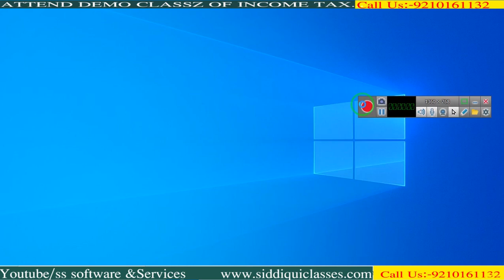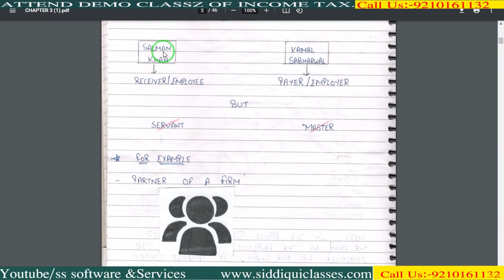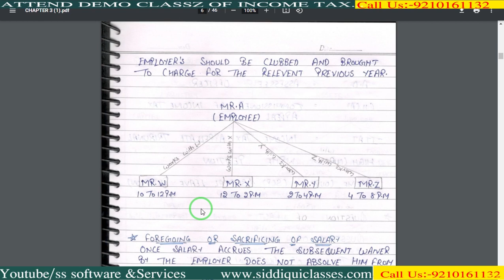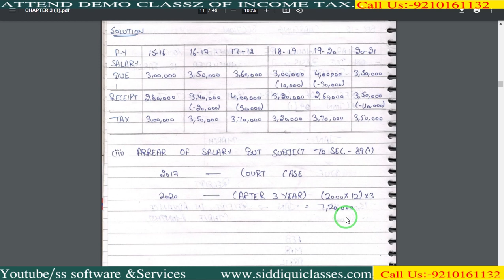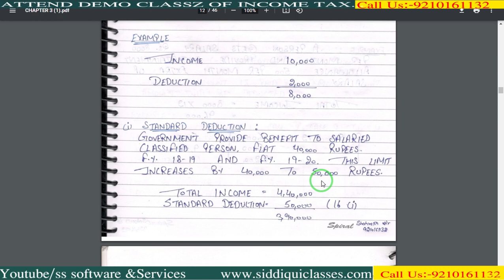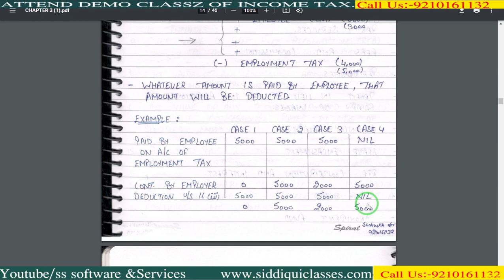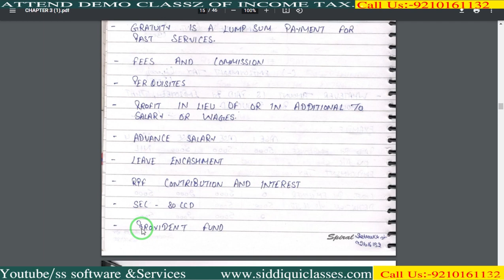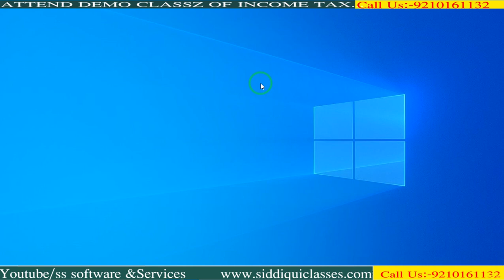#04|INCOME UNDER THE HEAD SALARY | SALARY CALCULATION |: A.Y 23-24 : Income Tax : Introduction : 1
Meaning of Salary
What is CTC?
Calculation of Income from salary
Allowances
Fully Taxable allowances:
Partly Taxable allowances:
 Non Taxable allowances:
Perquisites
Perquisites that are taxable for all the employees:
Perquisites that are taxable only to specified employees:
Perquisites that are exempt from tax:
FORM 16
FORM 26AS

Meaning of Salary
The salary for the purpose of calculation of income from salary includes:

Wages;
Pension;
Annuity;
Gratuity;
Advance Salary paid;
Fees, Commission, Perquisites, Profits in lieu of or in addition to Salary or Wages;
Annual accretion to the balance of Recognized Provident Fund;
Leave Encashment;
Transferred balance in Recognized Provident Fund;
Contribution by Central Govt. or any other employer to Employees Pension A/c as referred in Sec. 80CCD.
What is CTC?
CTC is one of the generic term when a person talks about salary. CTC stands for Cost To Company. It is the amount that the company in spending on hiring and sustaining an employee.

CTC includes the salary as well as the other benefits provided to an employee which can be meal coupons, office space rent, Provident Fund, Medical Insurance, House Rent Allowance(HRA) and any other element that cost to the company.

It may be noted that CTC varies from the actual income from salary that a person receives as CTC also includes variables over and above the actual salary that a person is receiving.

Basic Salary —
Add: —
1. Fees, Commission and Bonus —
2. Allowances —
3. Perquisites —
4. Retirement Benefits —
5. Fees, Commission and Bonus —
Gross Salary —
Less: Deductions from Salary —
1. Entertainment Allowance u/s 16 —
2. Professional Tax u/s 16 —
Net Salary —
Allowances
Fully Taxable allowances:
Dearness Allowance: The allowance is paid to the employees to cope with inflation.
Entertainment Allowance: This is an allowance that is provided to the employees to reimburse the expenses which are incurred on the hospitality.
Overtime Allowance: Overtime allowance is the allowance which is paid to the employees for working above the regular work hours.
City Compensatory Allowance: This allowance is paid to those employees who move to urban cities.
Project Allowance: When an employer provides an allowance to the employees to meet the project expenses.
Tiffin/Meals Allowance: Employees may be provided with meal allowances in some cases.
Cash Allowance: Employer may also provide cash allowance in some cases like for marriage or holiday purposes.
Partly Taxable allowances:
House Rent Allowance: It is the allowance that an employer pays to his employee for accommodation.
Entertainment allowance
Special allowances like allowance for travel, uniform, research allowance etc.
Special allowance to meet personal expenses like children’s education allowance, children hostel allowance etc.
 Non Taxable allowances:
Allowances that is paid to the Govt. servants abroad: When the government employee of India are paid allowances when they are serving abroad.
Sumptuary allowances: Sumptuary allow
Compensatory allowance paid to judges: When a judge receives a compensatory allowance, it is also not taxable.
It may be noted that a person can save tax on income from salary by getting the Tax Saving Allowances.

Perquisites
Perquisites are those payments which are received by an employee from the employer over and above the salary.